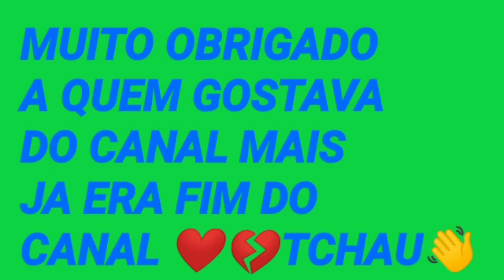Explicando porque o nome do canal está diferente e outras coisas